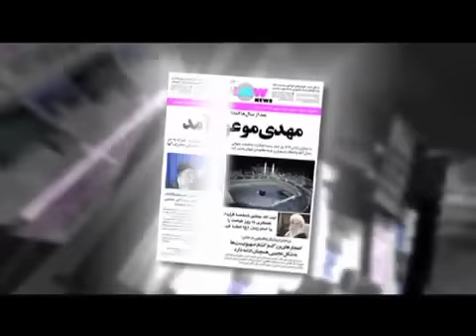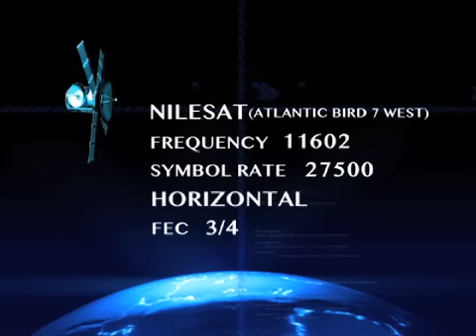Seyed Mohammad Hosseini - M Show 27 - سید محمد حسینی